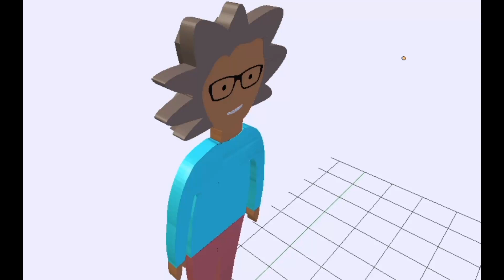3d model - Free Blender character Rigged - K Media Blender animation assets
K Media Design 3D assets modeling.
Free to use on all your projects crediting K Media Design